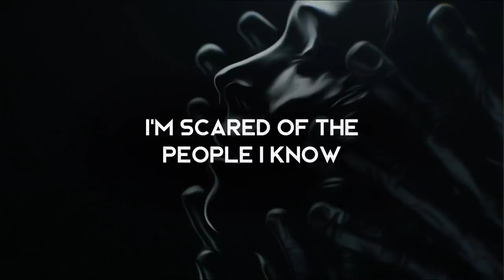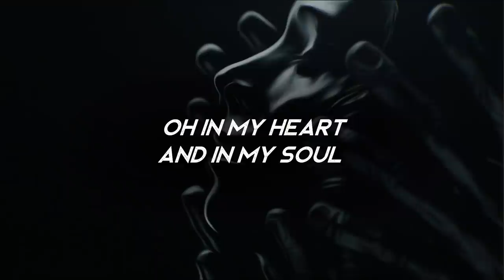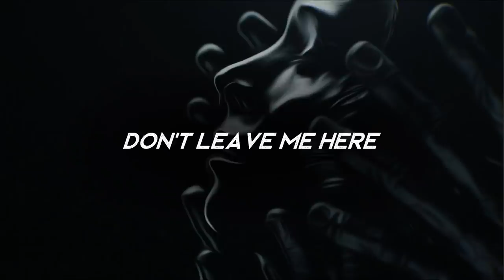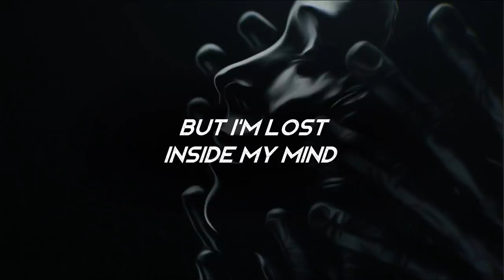Underworld - CYPRSS (LYRICS)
Lyrics video for Underworld by CYPRSS (Cypress & Co.).

Amazon Music

Background inspiration: The Girl with the Dragon Tattoo

Lyrics ►
Oh in my heart and in my soul
I've been searching for a home
But I'm lost inside my mind, I’m
Trapped in the underworld

Two-hundred fifty feet deep
In a cave of my destruction my escape plan is still under construction
‘Cause I know what I want but I don’t know how to get there
To be honest, I’m not afraid of the dark
I’m scared, I’m scared, I’m scared of the people I know
And the ones that I don’t and of myself
I’m scared, I’m scared, I’m scared and when the scene comes to close
I step back and I’m trapped in the underworld

Two-hundred miles inside a hidden tunnel in my mind
Every way I turn I hear the words you said last night
It's dark but my eyes are awake
It's the silence that breaks me, it traps me and takes me
I wonder if I'll ever get out I'm feeling sorry for myself
And I can't give you love
I'm scared, I'm scared, I'm scared and when the jury is done
You step back and I'm trapped in the underworld

But I'm lost inside my mind
Will You free me from myself

Let me rise above my death
And I'll trust that You are here
In the depths of the underworld

Two hundred people around, but I'm alone in a crowd
I feel the pressure get higher as we go to the ground
And it's the weight of the earth that makes a diamond worth
Something but I'm nothing but a stone cold killer who's
Scared, I'm scared, I'm scared
'Cause this hole could be a grave for my soul
But I like it and I'm scared, I'm scared, I'm scared
That this is my new home and depression locked me up in the underworld

Don’t leave me here,
Don’t let me go